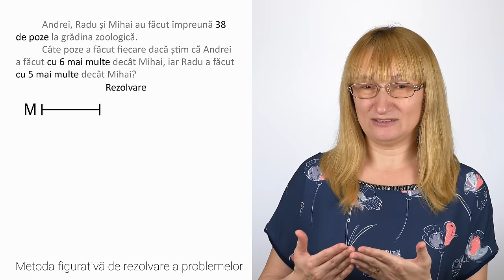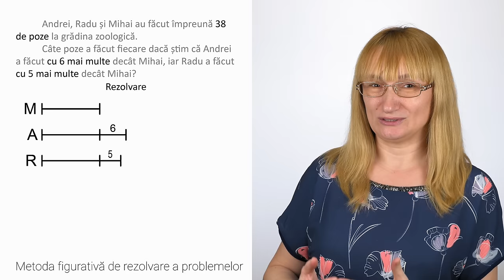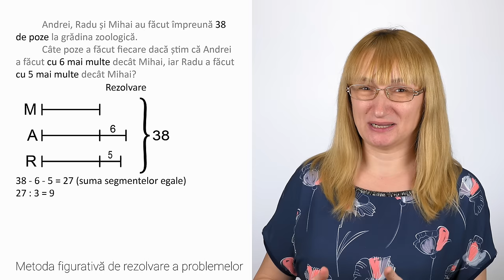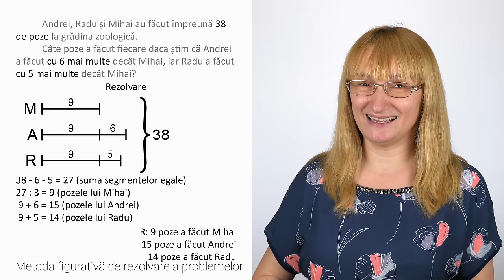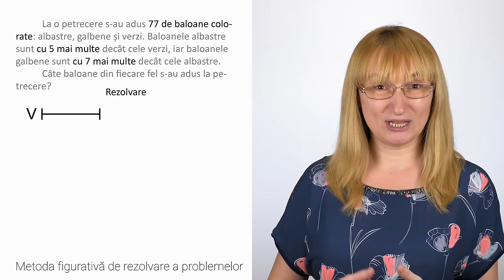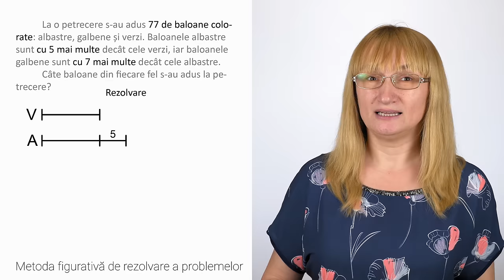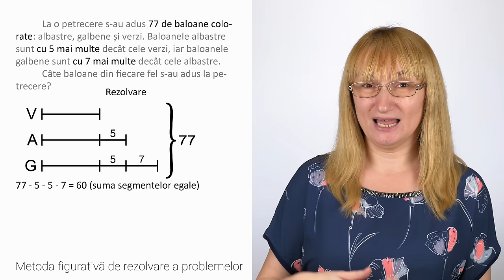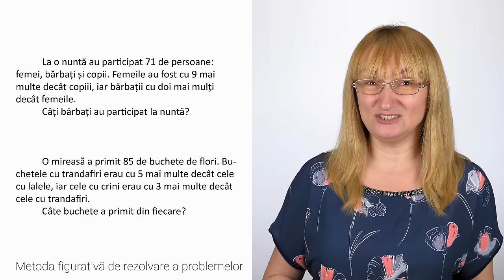Metoda figurativă - Probleme cu trei numere necunoscute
E al patrulea filmuleț din seria problemelor care se rezolvă prin metoda figurativă care prezintă rezolvarea problemelor în care apar trei numere necunoscute. Sunt explicate două probleme și sunt propuse spre rezolvare patru probleme.

Soluțiile celor patru probleme sunt:
1). 17 copii, 26 femei, 28 bărbați
2). 24 buchete cu lalele, 29 buchete cu trandafiri, 32 buchete cu crini
3). 30 l vin alb, 45 l must, 55 l vin roșu
4). 5 kg de bomboane, 7 kg de prajituri si 10 kg de tort